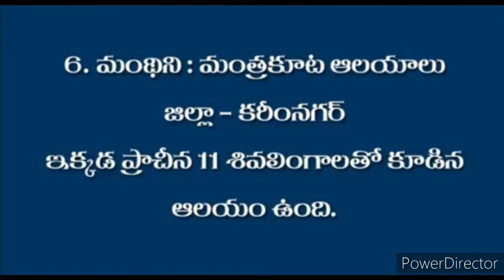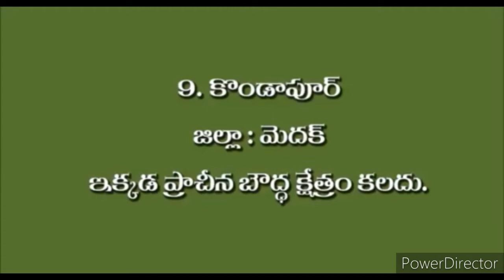Temples of Telangana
Yadagirigutta : Lord Vishnu (whose reincarnation is Lord Narasimha).The main deity is Lakshmi Narasimha Swamy).Located in Nalgonda District. In Ancient days Sri Yada Maharshi son of Rushyashrunga maharshi with the blessings of Anjaneya swamy had performed great penance for Lord Narasimha Swamy. After securing blessings for his penance Lord Lakshmi Narasimha Swamy.